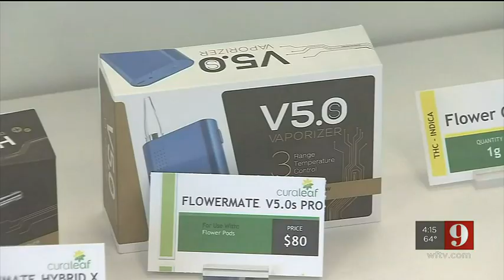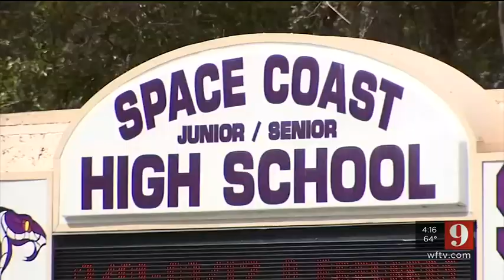VIDEO: Former Brevard County teacher fired for prescribed medical marijuana fights to get job back